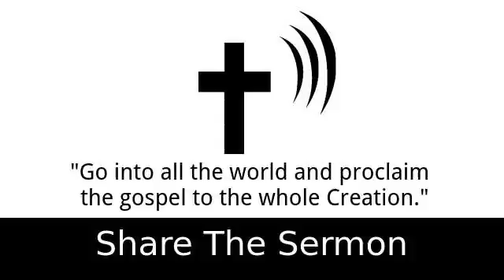Israel and the Church - Art Katz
2 Timothy 4:2